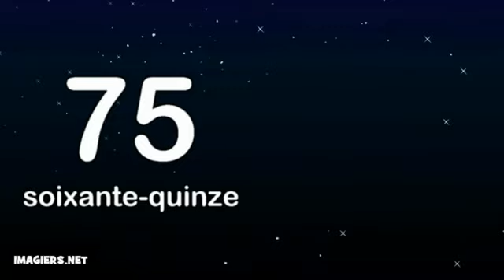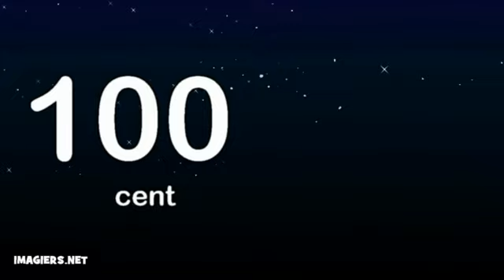Nauka francuskiego De 0 à 100 #2